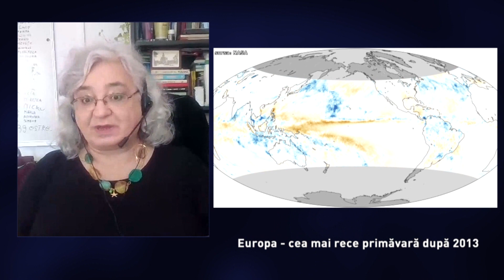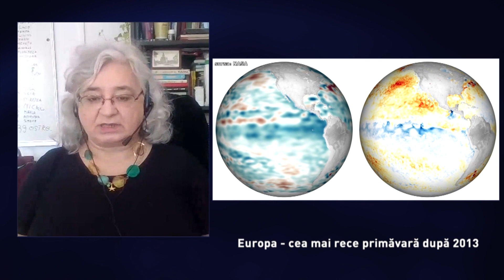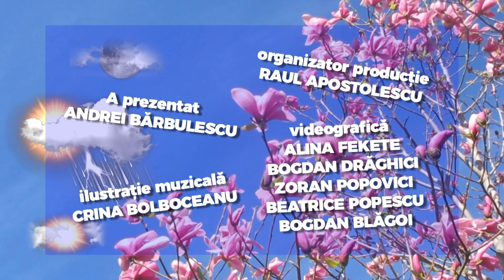E Vremea Ta! editia din 12 iunie 2021